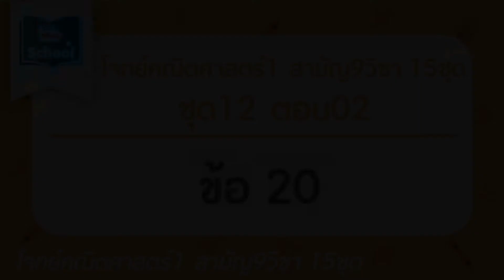โจทย์คณิตศาสตร์1 สามัญ9วิชา 15ชุด : ชุด12 ตอน02 ข้อ20